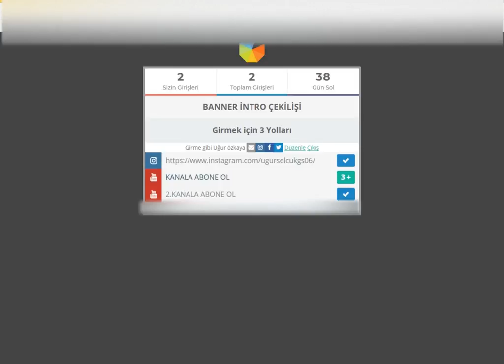BANNER İNTRO ÇEKİLİŞİ SENDE KATIL ÇOK KOLAY KAZANIRSIN...?